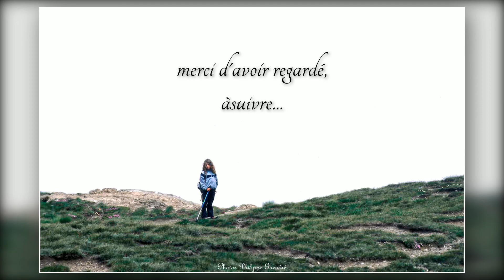Rose, Petit Mont Blanc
Pralognan la Vanoise. Photos prises par Philippe Gueudré, le 7 juillet 2005, lors de l'ascension du petit mont Blanc par Rose Gueudré.
Rose avait 7 ans. nous sommes partis du Pont de la Pêche (1 750 m ) jusqu'au sommet du Petit Mont Blanc (2 680 m) soit 930m de dénivelé.